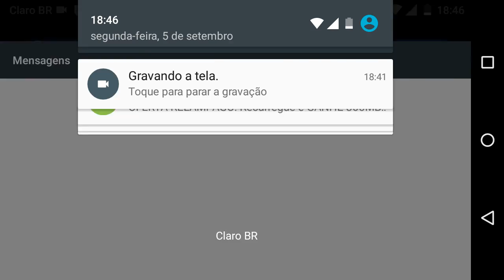12 de setembro de 2016